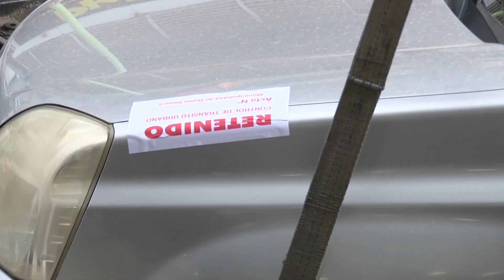Inspector de tránsito agredido en pleno centro de Bahía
Agustin Bettinotti, quien lleva 15 años trabajando como inspector de tránsito, dijo que nunca e había tocado vivir una situación así. Un conductor totalmente irascible lo golpeó provocándole varios cortes en el rostros tras hacerle una multa por tener la camioneta mal estacionada.